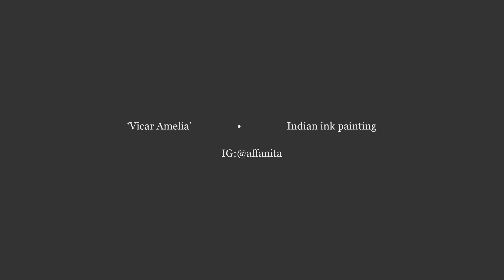Vicar Amelia - Bloodbourne speed painting - Indian ink on Arches paper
Indian ink and pigment liner painting of Vicar Amelia from bloodbourne.
Songs - 2 months and Tomorrow - Made in abyss OST
Winsor Newton Indian ink
Unipin, Micron pens
Arches paper
brushes are squirrel hair and calligraphy.